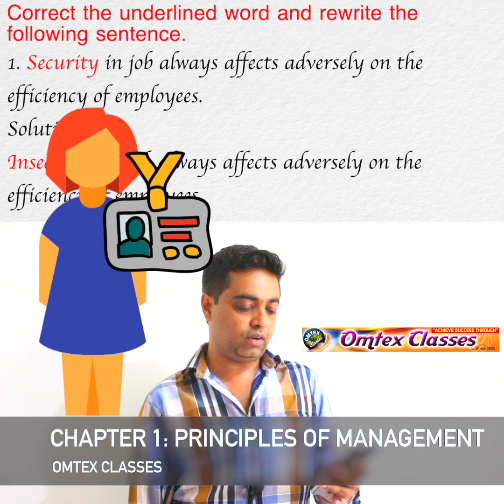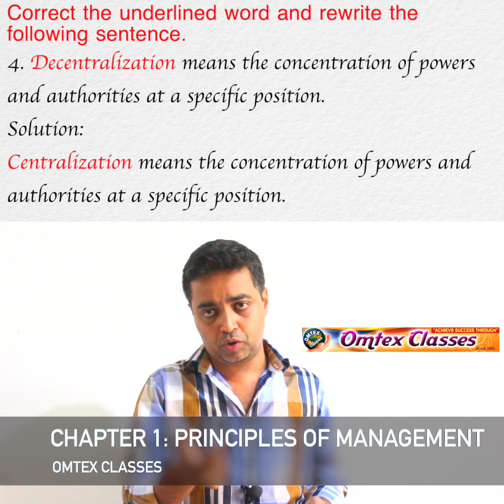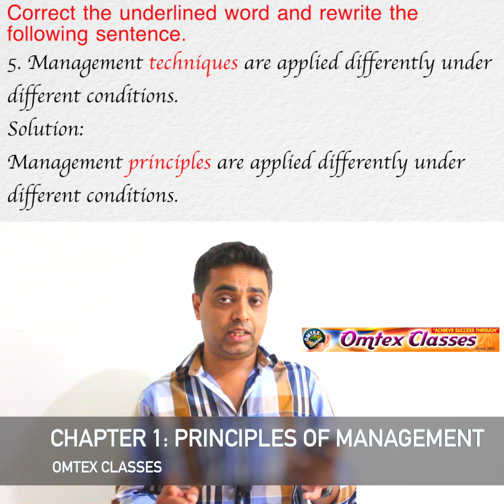Correct the underlined word and rewrite the following sentence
Security in job always affects adversely on the efficiency of employees.
Solution:
Insecurity in job always affects adversely on the efficiency of employees.

Esprit de corps means 'division is strength'.
Solution:
Esprit de corps means ' Unity is strength'.

Each member of organization should receive orders from only one subordinate.
Solution:
Each member of organization should receive orders from only one Superior.

Decentralization means the concentration of powers and authorities at a specific position.
Solution:
Centralization means the concentration of powers and authorities at a specific position.

Management techniques are applied differently under different conditions.
Solution:
Management principles are applied differently under different conditions.